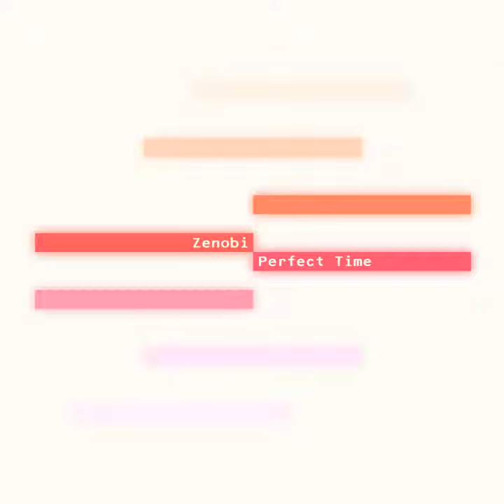Roaming Lights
Roaming Lights · Zenobi

Perfect Time